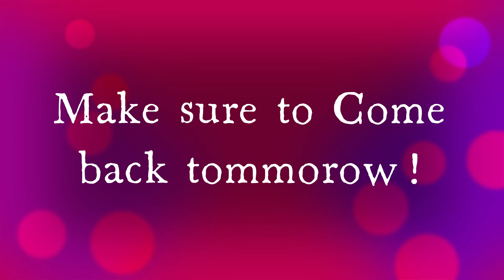AG Advent Day Twelve - December 12th (LEGO HARRY POTTER ADVENT CALENDAR) Hosted by Felicity Merriman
Felicity returns to open the twelfth box in her HP Lego Advent calendar!